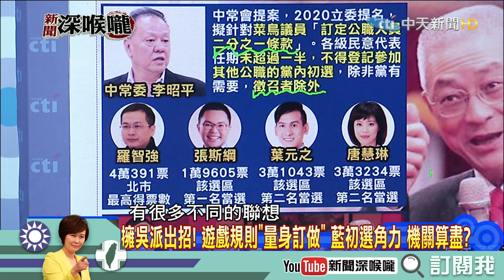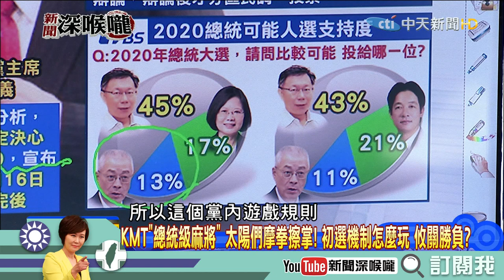《新聞深喉嚨》精彩片段 四顆太陽花招百出？黨內初選都好難！